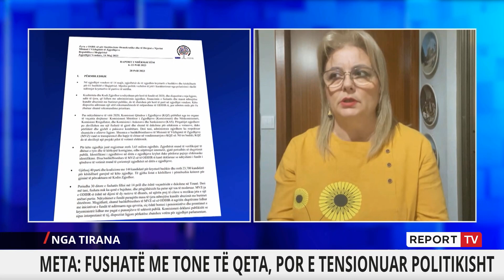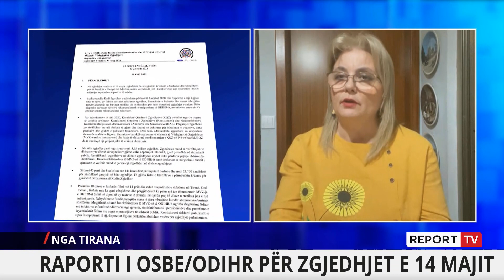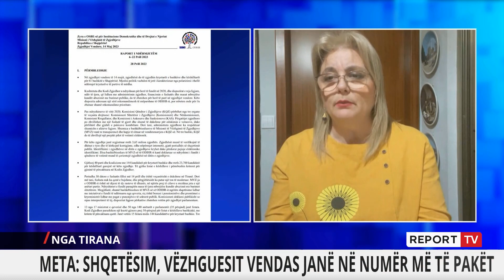Zgjedhjet vendore, ekspertja Meta për Report Tv: Klima politike e tensionuar!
Ekspertja e zgjedhjeve, Gerta Meta foli në Report Tv për raportin paraprak të OSBE-ODHIRIT për fushatën zgjedhore të 14 majit. Njëjtë si në raport, Meta thotë se klima politike është e tensionuar.

 Me gazetarin Nertil Agalliu, ajo tha se liderët kryesorë po përdorin një gjuhë të ngarkuar politikisht, që sipas saj po zbrazin mes njëri-tjetrit inatet e vjetra politike. Meta u shpreh se duhen inkurajuar tone të moderuara dhe një vetëpërmbajtje e sjelljes së partive politike.